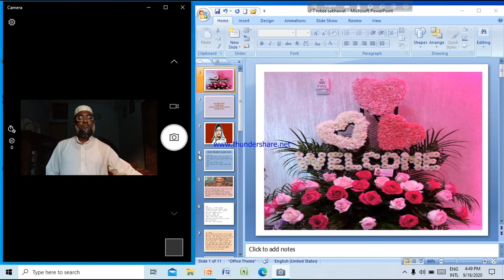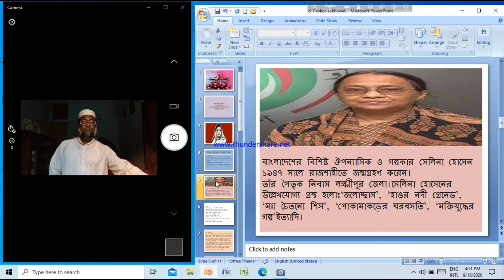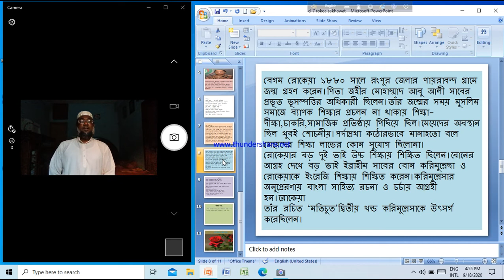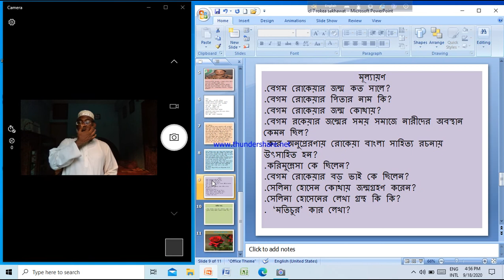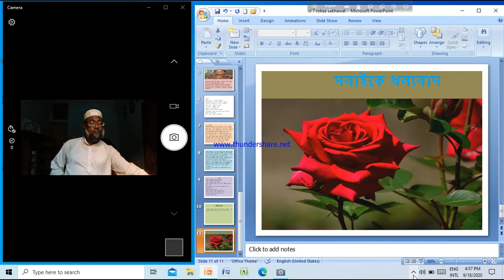Md.Saiful Kabir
Class seven Bangla 1st paper,Rokeya Sakhawyat Hossen